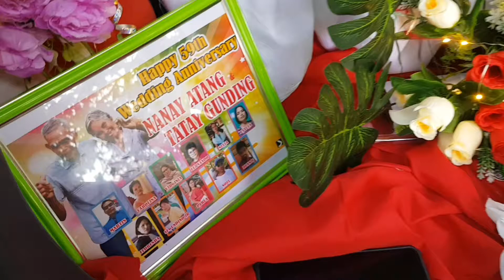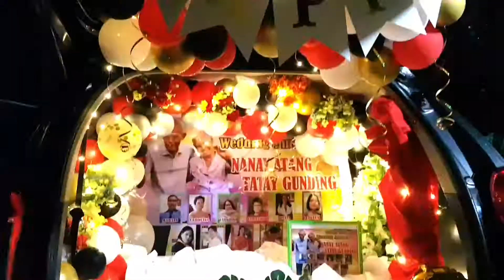Biyaya para sa mga Senior Citizens daw from LGU? | LoveSurprise